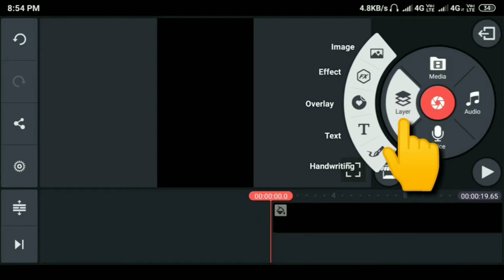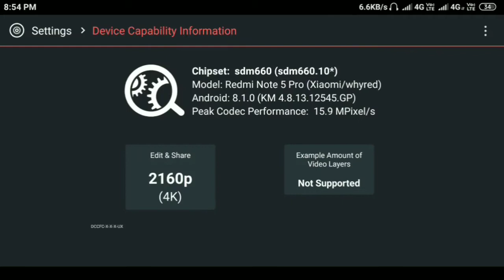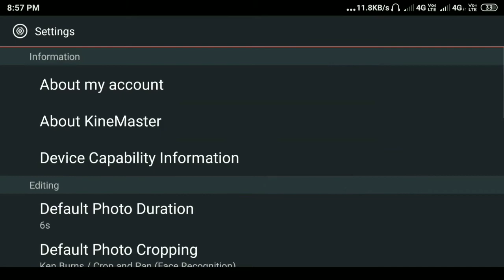Kinemaster Media Problem | Kinemaster Editing | Kinemaster Export Problem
Guyss...iss video me bataya hu...ke agar aapke kinemaster me media ka option nhi aaraha hai sirf image ka option aa rha hai to media ka option kaise lana hai..

✨Maine iss video me Use kia✨

🌀Follow me ✨

4.Sky Girl Background Video tutorial ||  Aasman me ladki wala video kaise chalaye

Query Solved:-

Kinemaster
kinemaster layer
kinemaster layer problem
kinemaster layer video
kinemaster layer media option
kinemaster layer media apk
kinemaster layer
kinemaster layer problem tamil
kinemaster watermark
kinemaster watermark remover
kinemaster watermark remover apk
kinemaster watermark kaise hataye
kinemaster watermark remover tamil
kinemaster watermark remover malayalam
kinemaster editing
kinemaster tutorial
kinemaster video

🎵 Background Music

🌹Thanks for your ♥️Love and ☝️Amazing 🌀Support Guys...Love u All